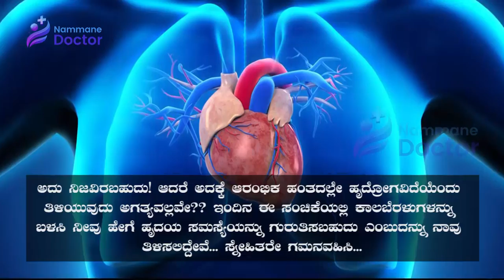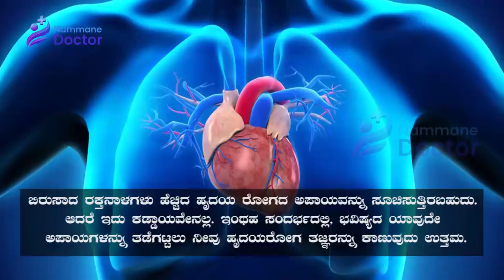How Toes Help Detect Heart Problems? | ಹೃದಯ ಸಮಸ್ಯೆಗಳನ್ನು ಕಂಡುಹಿಡಿಯಲು ಕಾಲುಬೆರಳುಗಳು ಸಹಾಯಕ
Watch our videos for health tips and easy home remedies for several health and beauty issues...